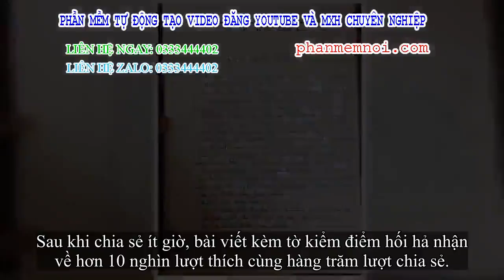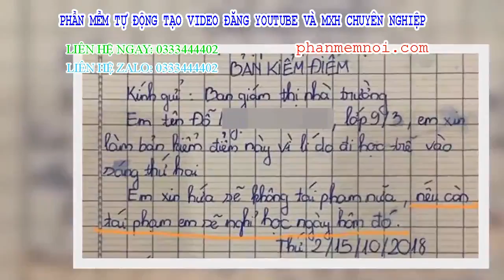✅ Cười bò trước lời hứa 'bá đạo' trong phiên bản kiểm điểm đi học muộn của học sinh: 'Nếu còn tái ph